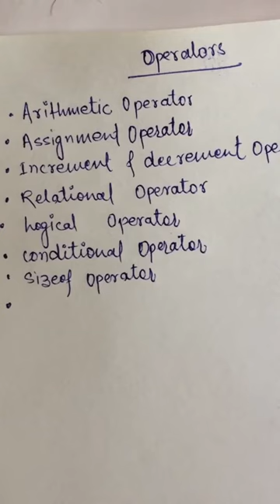2.1 Different types of Operators in C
In this video, A brief introduction about operators and its types has been discussed. In the coming videos, all of operators will be discussed separately with examples.